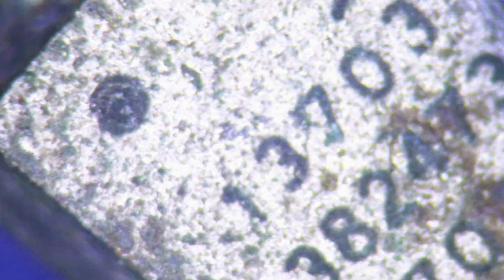MECHANIC Microscope D75s-B11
MECHANIC